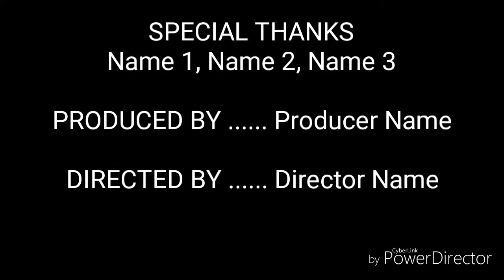Angry Birds 2 PowerDirector